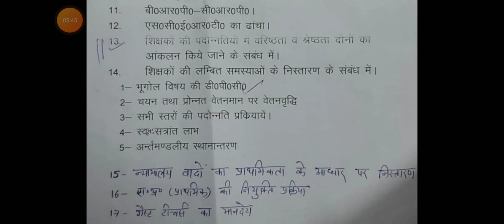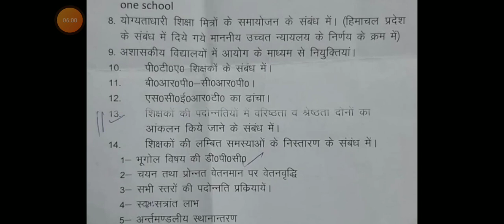आज उत्तराखंड शिक्षक नियुक्ति के सम्बन्ध में मंत्री मंडल बैठक के मुद्दे.....